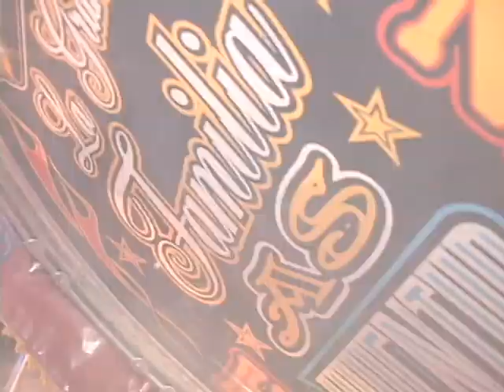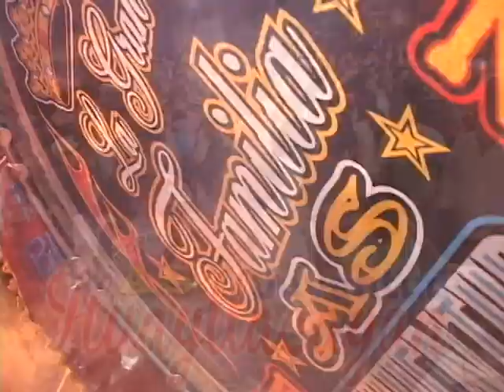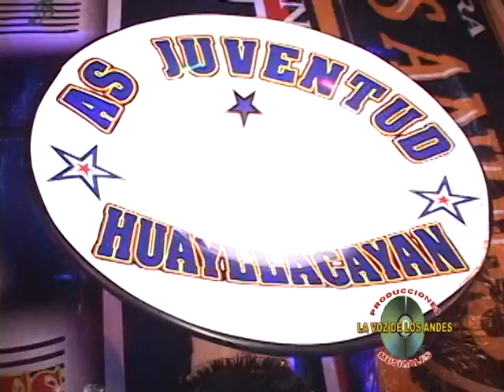BANDA. JUVENTUD HAZ HUAYLLACAYAN 07